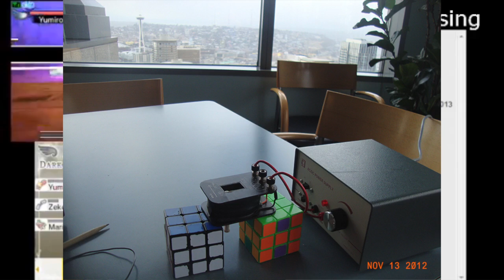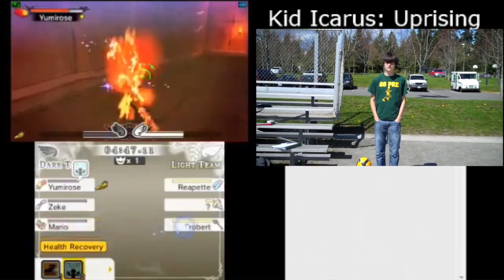NEW WIND WAKER SEQUENCE BREAK WRONGWARP TO FINAL BATTLE SUCK THAT, SIGLEMIC!!!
SUCK MY DICK SIGLEMIC!!! NEW SEQUENCE BREAK!